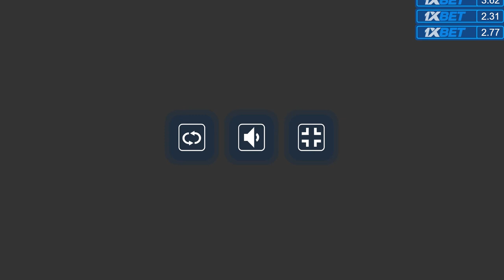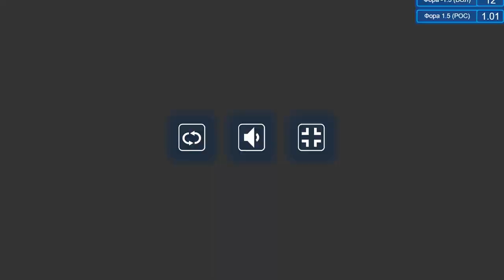12.02.19. FK "ROSTOV" - FK "VALERENGA". FRIENDLY MATCH